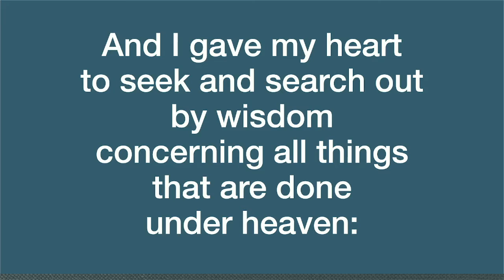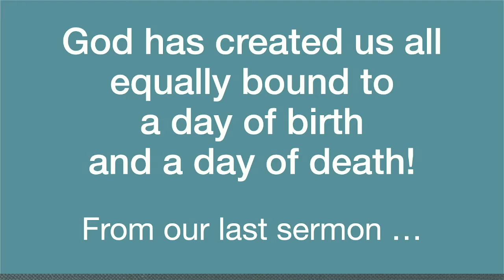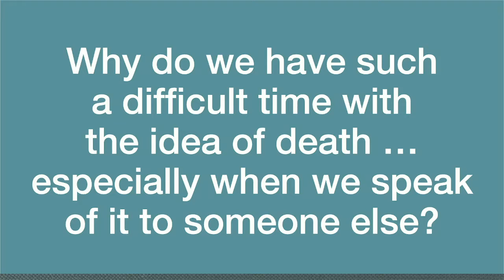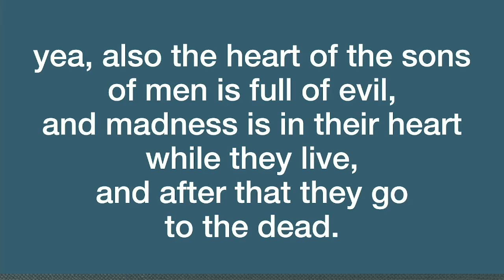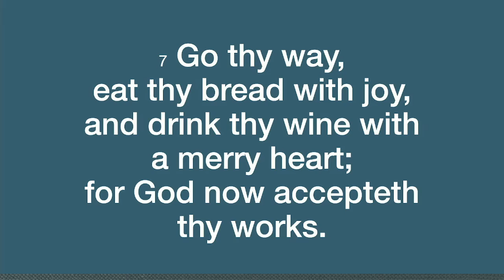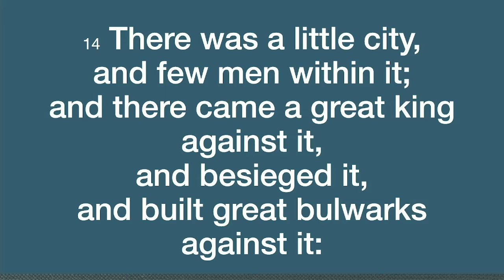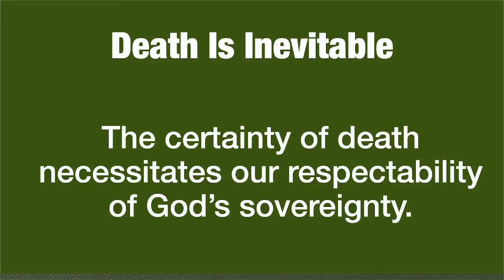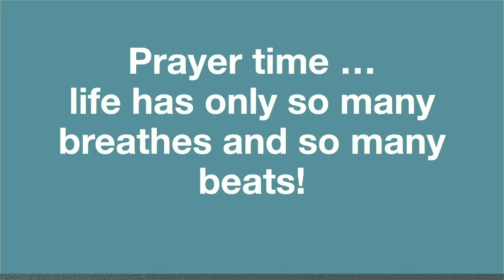I Am Inevitable